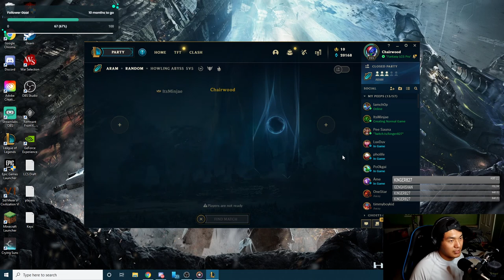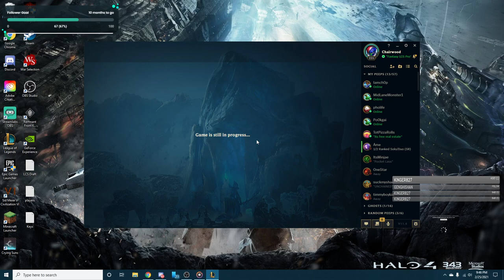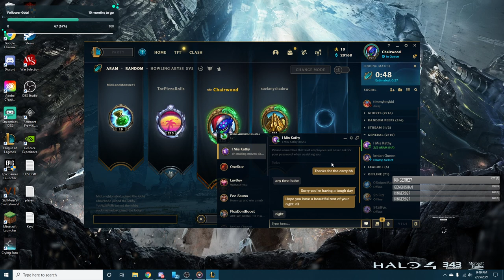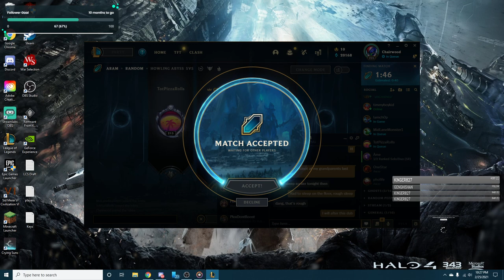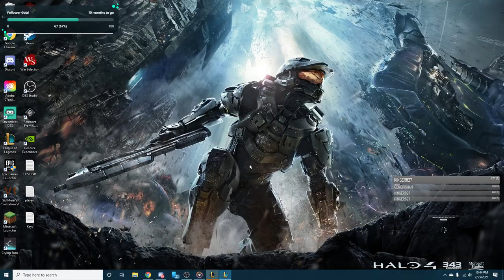Chairwood | 2-25-21 | Bug Free Stream Guaranteed